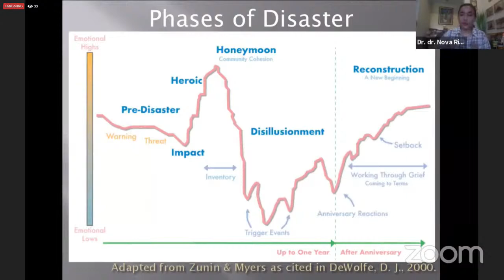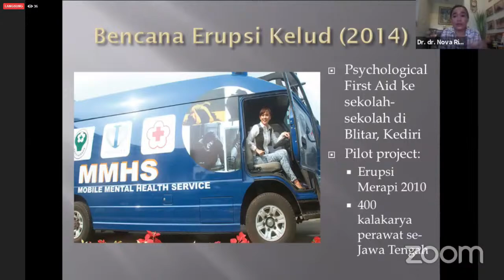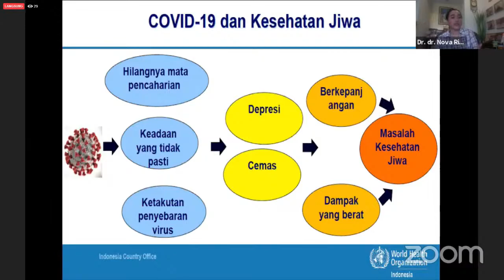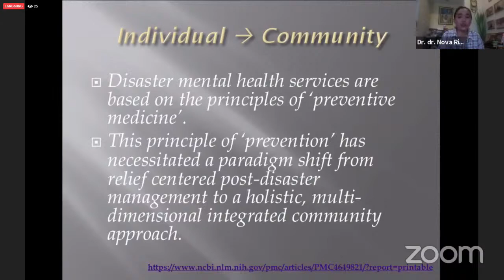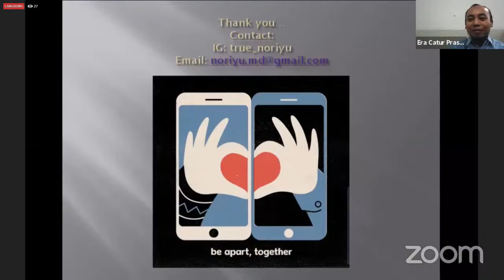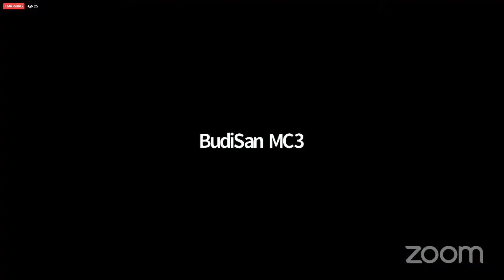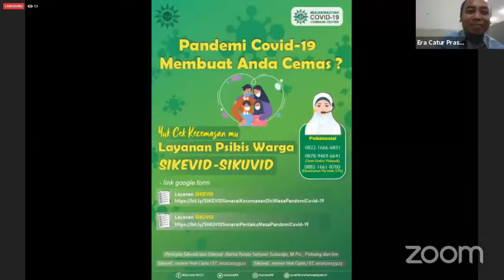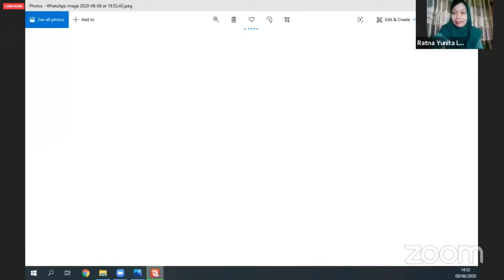[LIVE] COVID-19 TALK "Cara Ampuh Mengelola Emosi dan Spiritual di Masa Disillusionment Wabah Pandem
Narasumber
2. Dr. dr. Nova Riyanti Yusuf, Sp.KJ (Secretary General Asian Federation of Psychiatric Associations, Former Member of Parliament)

Moderator
dr. Era Catur Prasetya, Sp.KJ (Sekretaris Seksi Religi, Spiritual PP PDSKJI, MDMC Jawa Timur)

LIVE Covid-19 Talk on TV
Sabtu 6 Juni 2020 | Pukul 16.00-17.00 WIB

Ikuti diskusi interaktif sore hari ini tentang Cara Santuy Mengelola Gabut di Saat Pandemi Covid-19

Bersama:
1. Nadriye Oguz (Guide Traveller berbahasa Indonesia di Istanbul)
2. Zul Azlin Azari, Dr.,Psych. (Psikiater, Dosen Perubatan Universias Sains Islam Malaysia)
3. dr. Era Catur Prasetyo, Sp. Kj (Dokter Spesialis Kedokteran Jiwa RS Muhammadiyah Lamongan, Jawa Timur)
4. Ratna Yunita Setiyani Subardjo, S.Psi., M.Psi., Psikolog (Dosen UNISA, Psikolog, Penulis Buku Sikuvid Sikevid MCCC)

Bapak/Ibu dapat mengajukan pertanyaan secara langsung melalui telepon atau WhatsApp tvMu di

LIVE Covid-19 Talk on TV merupakan program terbaru dari tvMu (TV Muhammadiyah), Lazismu, dan MCCC (Muhammadiyah Covid-19 Command Center) yang akan menemani sore hari Anda dengan tema diskusi ter-update tentang perkembangan Covid-19.

▶️ TVMU dalam Genggaman
Aplikasi MuVon